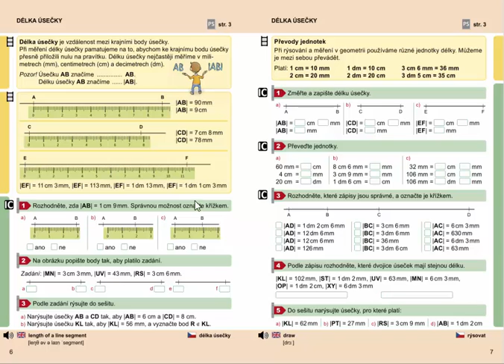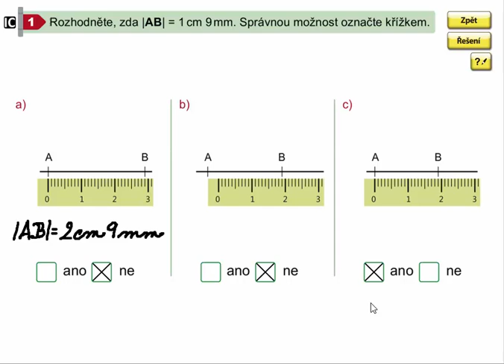Délka úsečky, Geometrie pro 4.ročník, str. 6, cv. 1